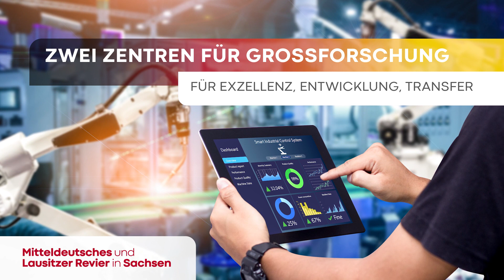Auswahl der aktuellen Bundesmaßnahmen für die Strukturentwicklung in beiden sächsischen Revieren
Der Bund und die vier vom vorzeitigen Braunkohle-Ausstieg betroffenen Länder haben sich auf die Bundesmaßnahmen zum Strukturwandel verständigt.

Der Freistaat hat sich bei der Auswahl der Bundesmaßnahmen für die sächsischen Braunkohle-Regionen dafür eingesetzt, die gesamte Bandbreite des Strukturstärkungsgesetzes auszuschöpfen. Diese reicht von Investitionen in die Verkehrsinfrastruktur über die Ansiedlung von Bundesbehörden oder Forschungseinrichtungen bis hin zum Einsatz von Strukturstärkungsmitteln in bestehenden und neu geschaffenen Förderprogrammen des Bundes.